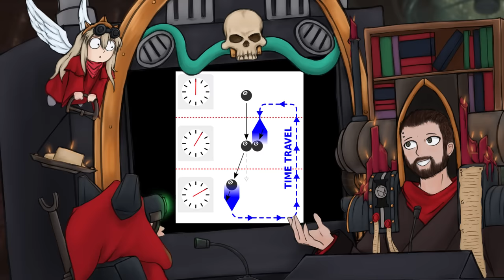ARKS OF OMEN: THE LION | Warhammer 40k Lore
The Arks of Omen have sown terror and death from one side of the galaxy to the other. Despite the efforts of those who opposed them, their masters have gathered enough arcane artefacts for Vashtorr the Arkifane to fashion his monstrous Key. The hour draws nigh when the daemon and the Despoiler will between them awaken this engine of terrible power.

There are still those who can oppose their dark plan. Chief amongst them are Supreme Grand Master Azrael and the many Unforgiven Chapters who fight beneath his banner. Gathering their might, the Dark Angels and their successors answer the Arkifane’s challenge, hoping to quell whatever malevolence he and Abaddon seek to unleash. Nor are they alone in their quest, for Commander Dante races to lead his Blood Angels – and countless other Imperial forces – to the coming battle.

For all these grand events, none can compare to the return of a demigod long thought lost to the annals of legend. Lion El’Jonson, Primarch of the Dark Angels, has awoken, and by strange paths has returned to aid the Imperium in its darkest hour. Will the Lion triumph, or will the champions of Chaos unleash a new and nightmarish force upon the galaxy?